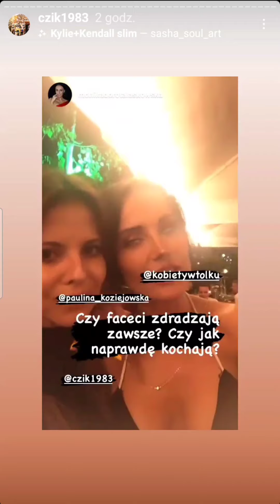spotkał się z NAJLEPSZĄ POLSKĄ DZIENNIKARKĄ|AKCJE CHARYTATYWNE-igs_14.08